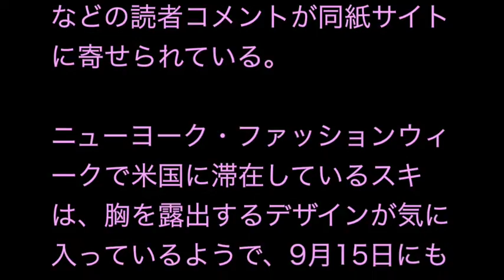スキ・ウォーターハウス、胸元露出も「谷間はどこ？」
スキ・ウォーターハウスが「究極のプランジネック」と表現されるほど胸元が深く開いたドレスを着てニューヨークで行われた「2015 Harper's Bazaar’s Icons」のイベントに出席した。ほとんどおヘソのあたりまでネックラインが切れ込んだ白いドレスはアレクサンドル・ボーティエのデザインで、流行のプランジネックを見慣れた目にも胸元の露出がひときわ大胆な一枚だ。